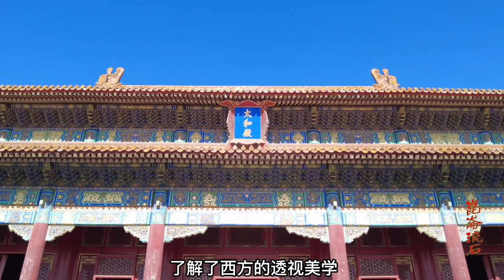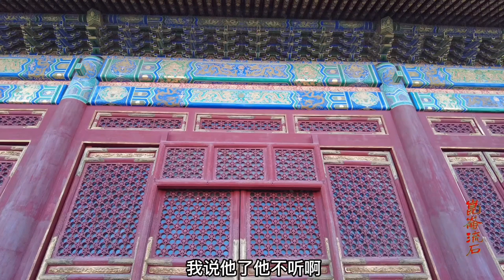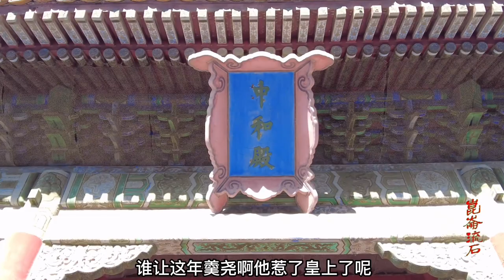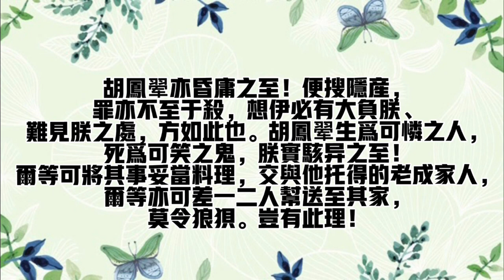年羹尧被赐死后，他的家人如何了，雍正是怎么对待他们的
刑部开始不断要求年希尧“出庭”，就一些问题和年羹尧当面对质。在这样的精神高压下，“呆公子”年希尧却表现出了很有骨气、有情义的一面。他写奏折告诉雍正帝：自己与年羹尧是亲兄弟，虽然他现在犯了大罪，我对他的很多行为一直也比较反感，但本着亲亲相隐的原则，我不能去和他当堂对质，更不能为了自保增加他的罪名。如果我这样做了，我八十几岁的老父亲会非常难过。若皇上因此怪罪于我，我只好万死不辞了